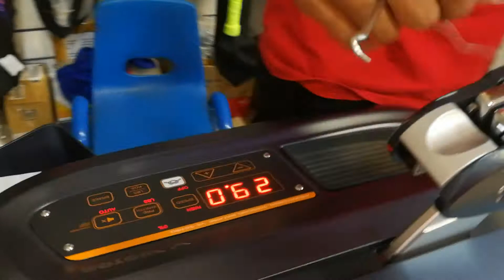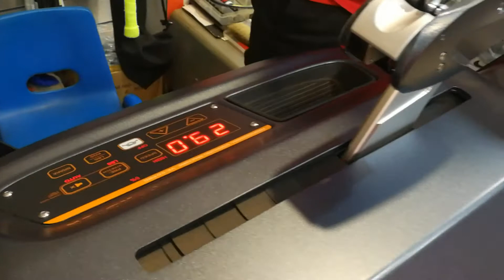Arcsaber 7 pro JP(japan)senar BG66 ultimax JP LBS 29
arcsaber 7 pro kode japan di tarik 29 lbs senar bg 66 ultimax japan suaranya mantap gaiss